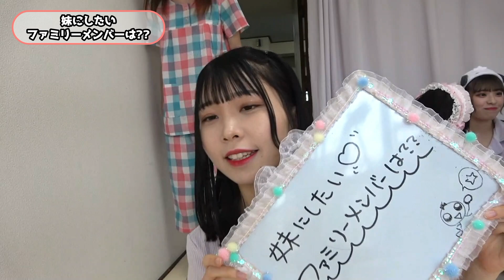【裏側】妹選抜♡♡♡【アイドル教室】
詳細はアイドル教室HPにて

アイドル教室ニコニコチャンネル（月額1650円）

お寿司屋さんの大将がプロデュース作詞作曲しています。